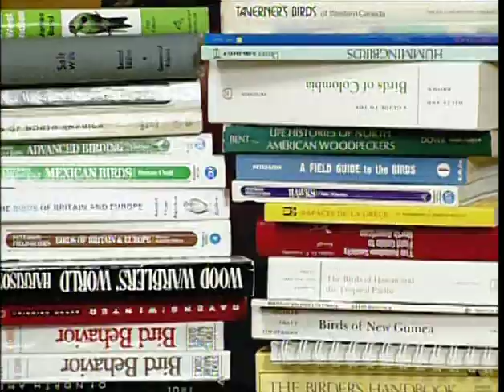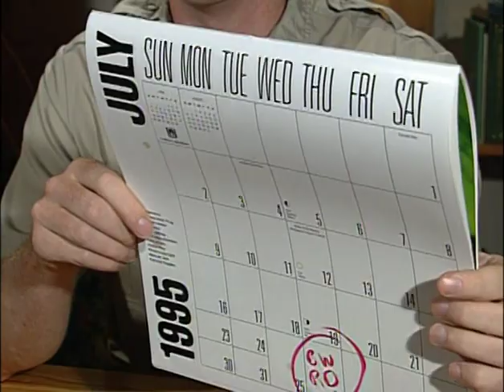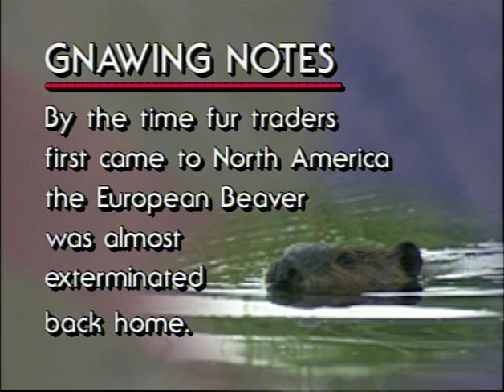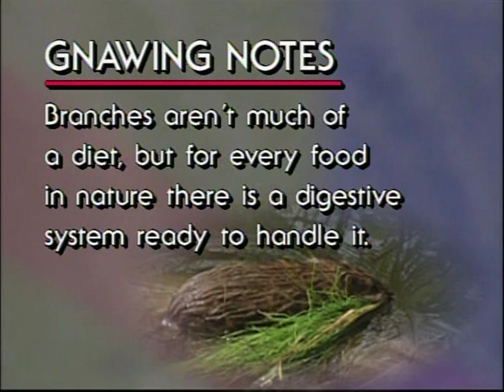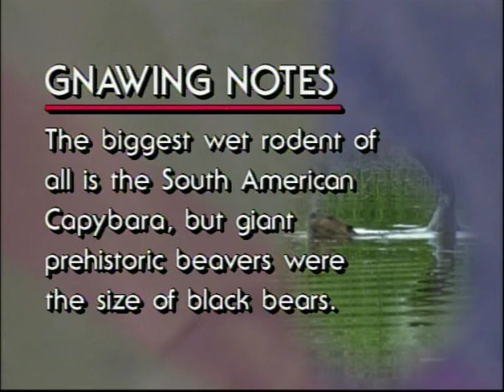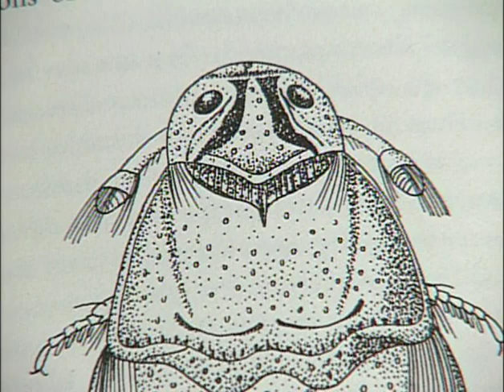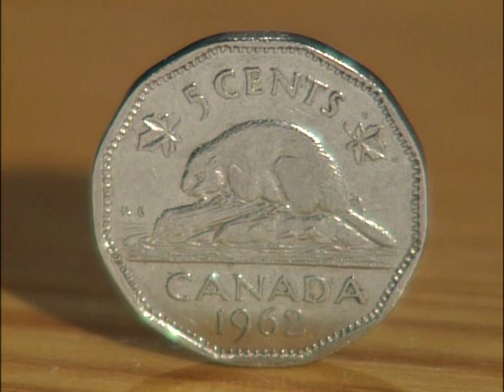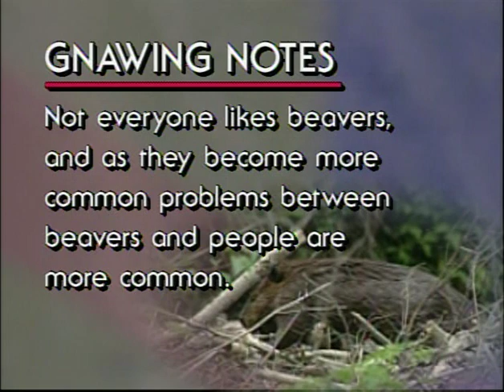Acorn the Nature Nut #21 – Big Wet Rodents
July 26th is "Big Wet Rodent Day" and we celebrate beavers, muskrats, capybaras, nutrias, aplodontias, Florida water rats, and other big ones.